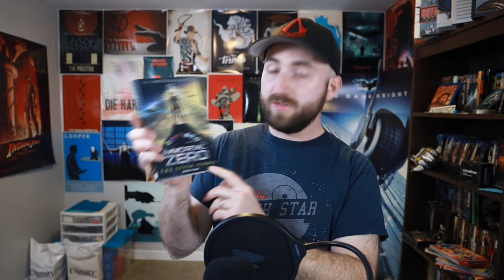Check Out IMMORTAL ZERO THE SEVEN STONES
An old colleague of mine published here first book and you should check it out!

Here is the author Ashley breaking down how she designed the thief character Leas Steele!